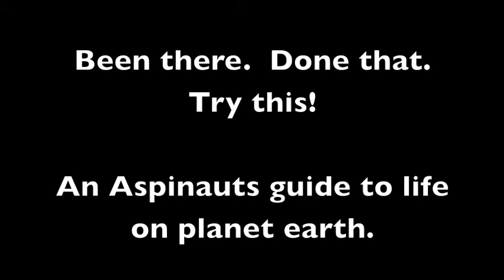Announcing: "Been there. Done that. Try this! An Aspinauts guide to life on planet Earth."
Craig Evans of Autism Hangout announces the first of the Aspie Mentor Book Series.  These books are a collaborative effort between Dr. Tony Attwood, author Anita Lesko ("Born with Asperger's") and Craig Evans, founder of Autism Hangout (dotcom).